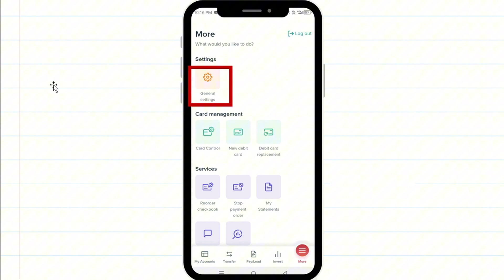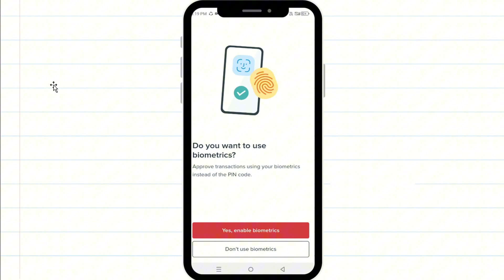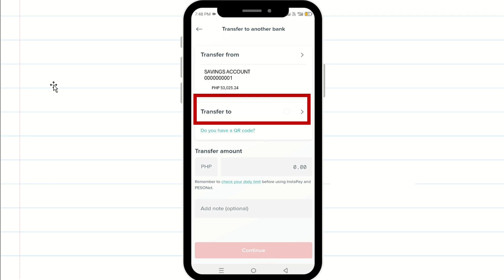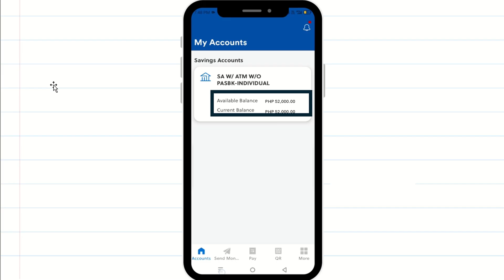BPI to BDO Unibank New Update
In this video tuturuan ko kayo how to send/ transfer money bpi to bdo unibank full guide.